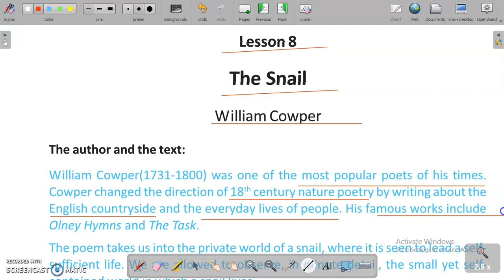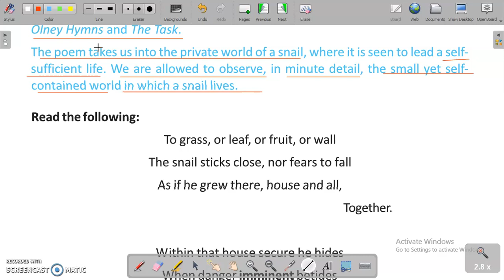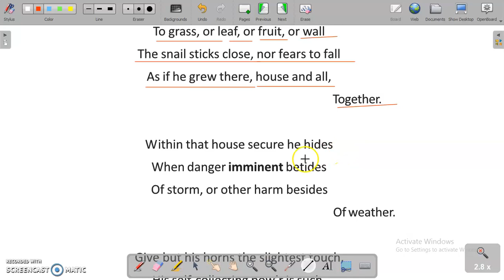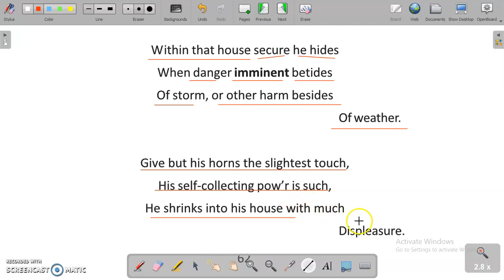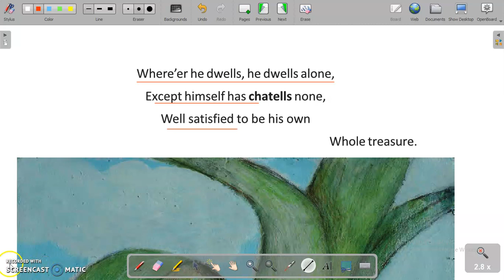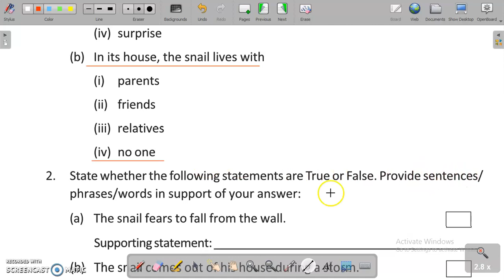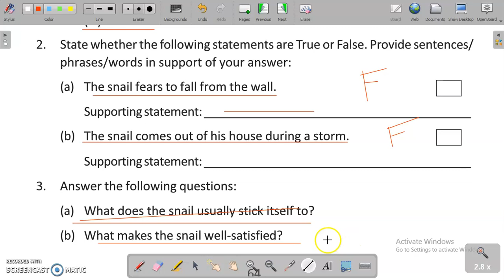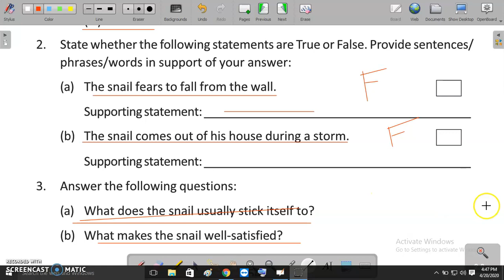The Snail | William Cowper | Lesson 8 | Class X English